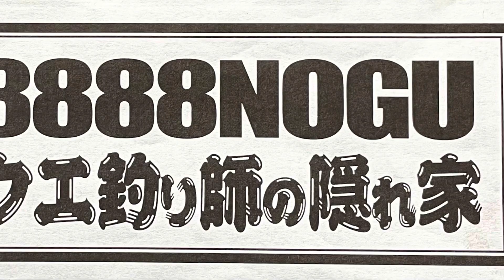クエ釣り師の隠れ家🦀ドウマンガニの食事風景🐚🐚 Grouper fisherman’s hideaway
今日はドウマンガニ(マングローブガニ・ノコギリガザミ)の食事風景です🦀
太いハサミでバリバリと貝🐚を割って食べます🦀
脚で上手に貝🐚を集めて順番に食べていきますが、脚先でも味覚が分かるのでしょうか、空の貝🐚は集めません😆

長々と🦀の食事が続きますので、適当にご覧ください🤣

Today, I will share how mud crab eat🦀
It crack the sea shells 🐚 with its thick scissors🦀
By using its legs, they gather sea shells🐚and eat one by one, I don’t know if it has sensory on its legs, it doesn’t pick  empty shells up🐚😆

It is just a video of crab 🦀 eating its food, so just enjoy watching it or skip it🤣